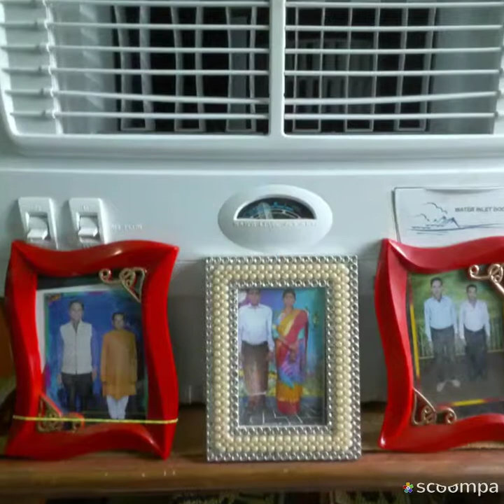Dji tello drone photo samples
Dosto mobile me to camera bahut hi acha aa raha hai
Lakin slideshow edit ke baad photo dhundla aa raha hai
Dosto mujhe aap log acha photo editor ka naam bataiye taki
Mai achi photo sample drone shots upload kar saku thanks